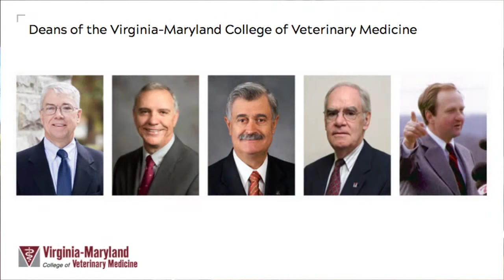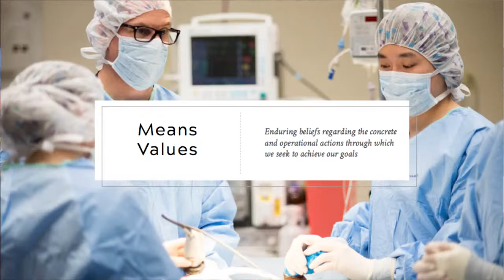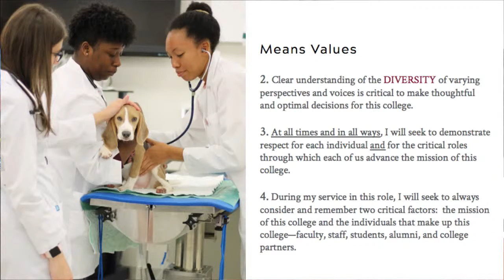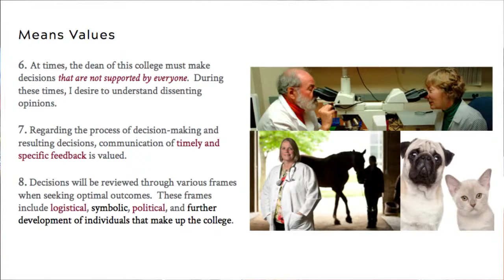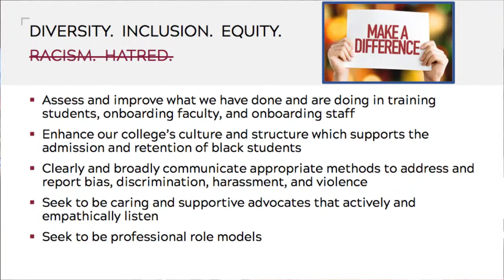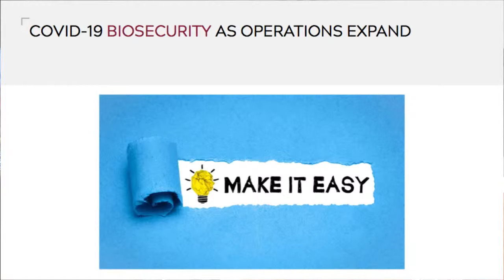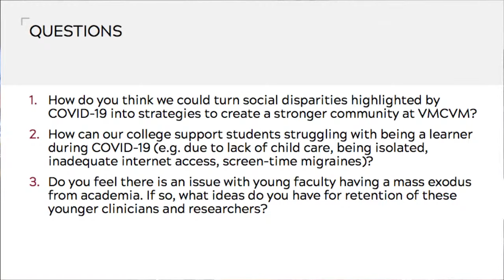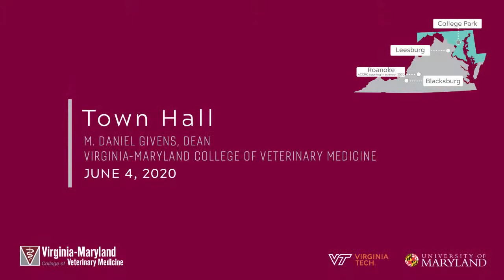Town Hall with VA-MD Vet Med's Dean M. Daniel Givens: "What to Expect During Unexpected Times"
Virginia-Maryland College of Veterinary Medicine's fifth dean, M. Daniel Givens, DVM, PhD, DACT, DACVM (Virology), discusses his ideas around the values that shape the college, specifically the enduring beliefs regarding the concrete and operational actions through which the college seeks to achieve its goals. Dean Givens also addresses his service in the dean’s role and how he will engage with faculty, staff, students, alumni, and college partners in his decision-making process. In closing, questions submitted by the community are answered.